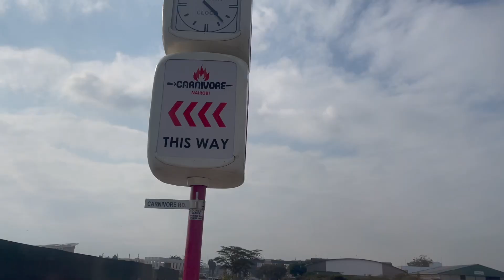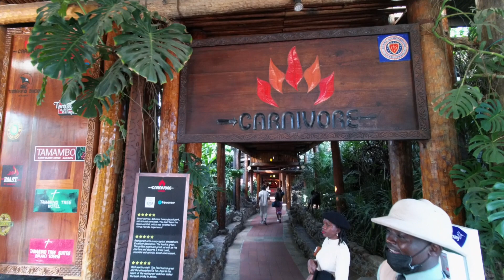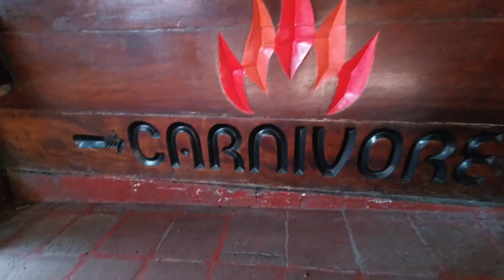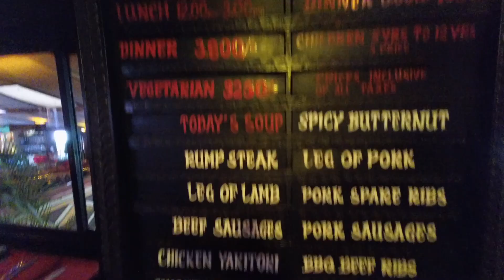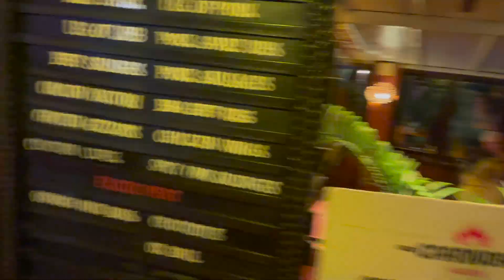EAT all you can in Carnivore Restaurant, Nairobi Kenya 🇰🇪| Crocodile |Ostrich |Ox balls.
Hello Buddies,

I had a great time dining in this clip. Oh, that was a feast, for sure because the Carnivore restaurant in Nairobi maintains a prominent position on the list of rivals when it comes to BBQ meals.

You can choose from a wonderful assortment of meats and eat till you're completely satisfied. When you wish the waiter to cease cutting meat onto your plate, simply take the flag down.

This amazing eatery, located in Langata on the outskirts of Nairobi, is well worth a stop. I was thrilled to finally be able to check it off my long list of things to do. I wasn't let down. There are both indoor and outdoor dining options, and if you want to stay out late, a nightclub is right next door.